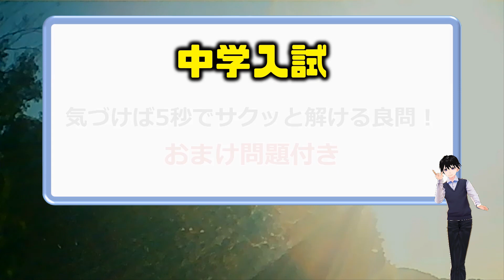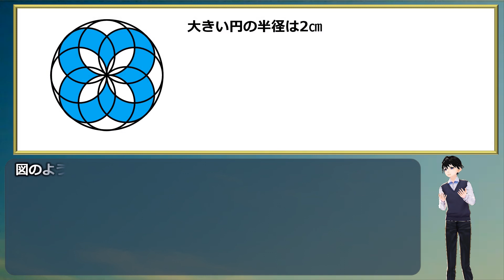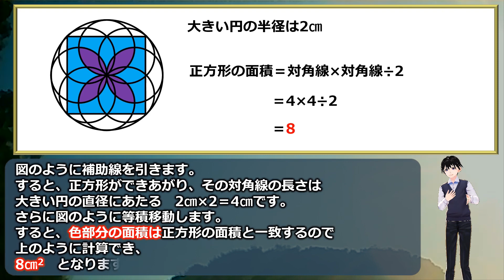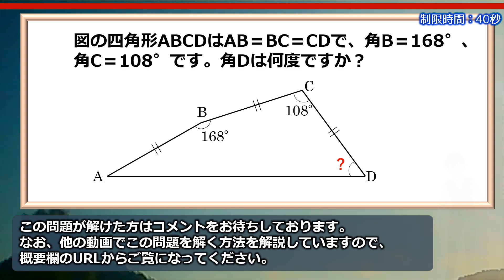【中学入試】気づけば5秒でサクッと解ける良問！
「図のように、半径が2㎝の大きい円の中に、同じ大きさの小さい円を8つかきました。色部分の面積を求めてください。円周率は3.14とします。(2020 鎌倉学園中学)」

一見複雑そうに見えますが、解法が見えたらあっけなく解ける問題です。
図形の見方が問われる面白い良問です。
時間が足りない場合は一時停止してでもぜひ考えてみてください。

おまけ問題は算数オリンピックの面白い良問なので、こちらもぜひチャレンジしてみてください。

背景動画素材：オリジナル

【WEBサイト】
ネタファクト

ワールドファンシー